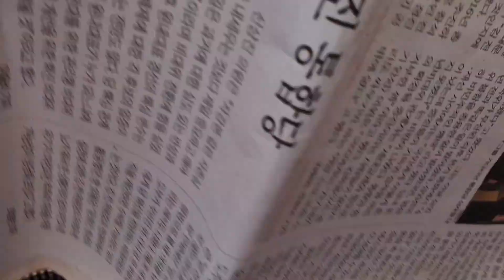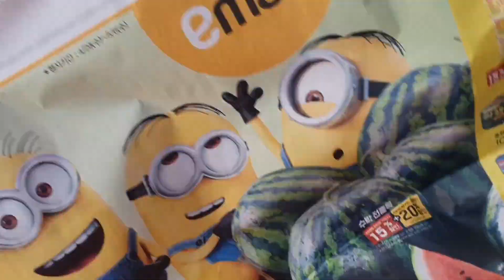창 아이들 거리대로 블랙퀸 홍단 나나캔 라즈아가